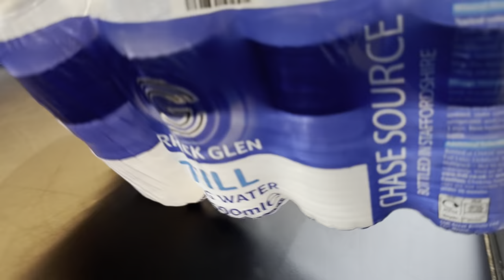Night Shift to Night Train: Vlog | Nails, PLT Haul, Car Drama & night out.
Join me on a whirlwind journey from a night shift to party prep! Watch as I get my nails done, indulge in a PLT haul, face unexpected car troubles, and embark on a thrilling train ride. Don't miss the drama, fun, and fashion along the way!